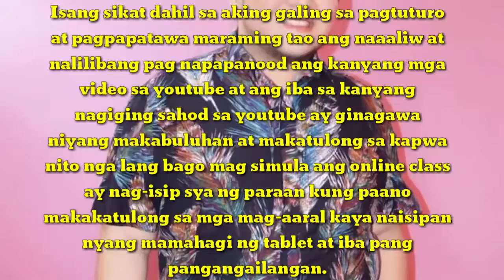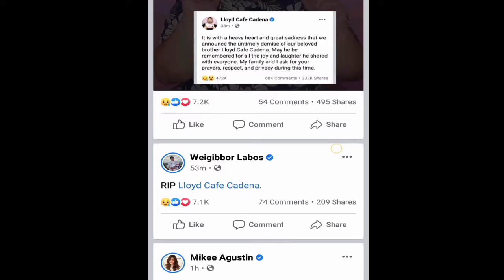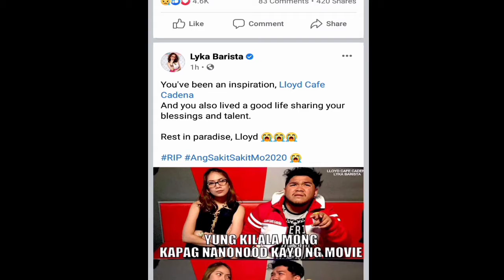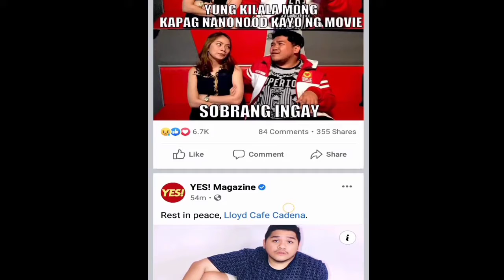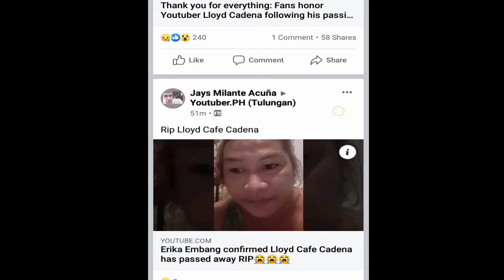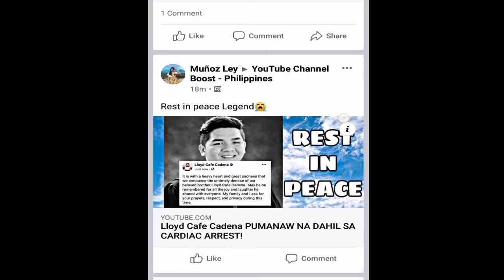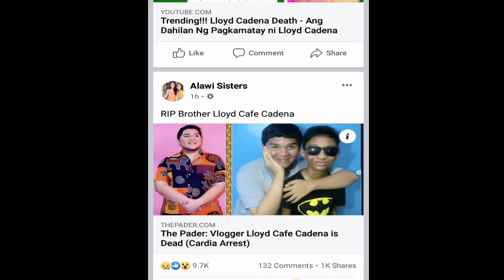LYOD CAFE CADENA PUMANAW NA DAHIL SA CARDIAC ARREST||REST IN PEACE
Isang filipino video content creator matulungin sa kapwa at mga nangangailangan Rip lyod